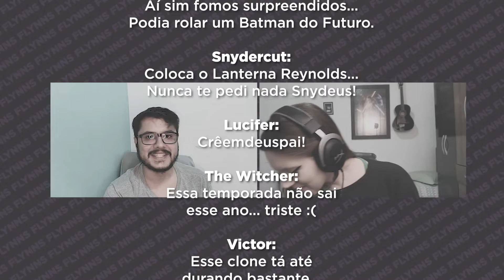GWEEK 146 - NOTÍCIAS DA SEMANA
O Retorno do Batman o Retorno, reboot de Piratas do Caribe e mais! Confira agora as notícias mais bombásticas do mundo nerd!